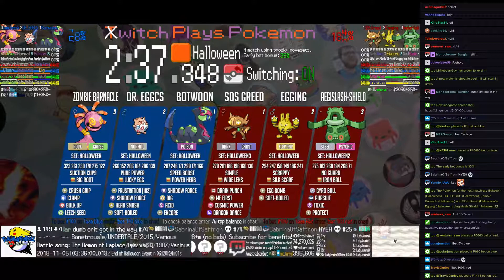Twitch Plays Pokémon Battle Revolution - Matches #134582 and #134583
#134582 [Blue: Botwoon (Halloween), DR. EGGCS (Halloween), Zombie Barnacle (Halloween)] vs [Red: SDS Greed (Halloween3), Egging (Halloween), Aegislash-Shield (Halloween2)]

13:30 : #134583 [Blue: Sky Net (Pokelypse), Lucifer (Pokelypse), Dr Doom (Pokelypse)] vs [Red: Sea Demon (Pokelypse), Imposter (Pokelypse), Aion (Pokelypse)]